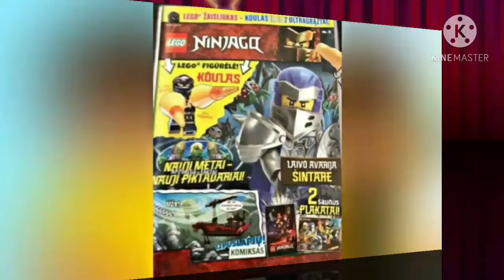Official Villain design revealed | Lego Ninjago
LEGO, the LEG0 logo, NINJAGO, the NINJAGO Iogo, the Minifigure, and the Brick and Knob configuration are trademarks and/or copyrights of the LEGO Group. NINJAGO and all logos, character names and distinctive likenesses thereof are trademarks and / or copyrights of the LEGO Group. All production credit of the original show goes to the LEGO Group Wil Film ApS (Pilots-Hands of Time); Xentrix Studios and Wil Film ApS (Sons of Garmadon-March of the Oni); and DHX Media, Ltd./ WildBrain (Secrets of the Forbidden Spinjitzu-Master of the Mountain) This video is for non-profit purposes only. Please support the official release of the show, music, and sets.

SHOW LESS